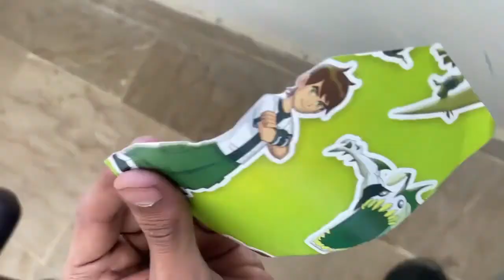Making Wall Stickers Out Of Birthday Wrappers